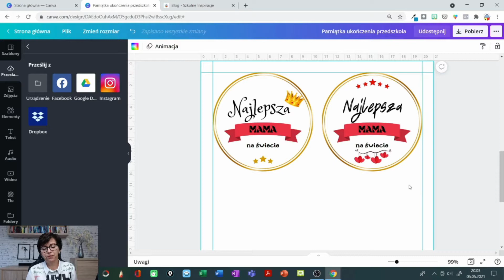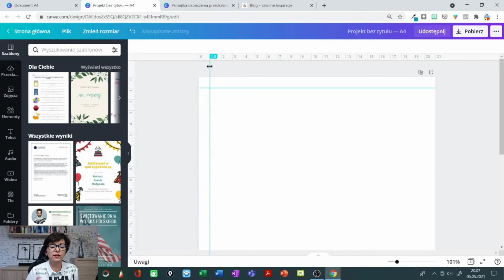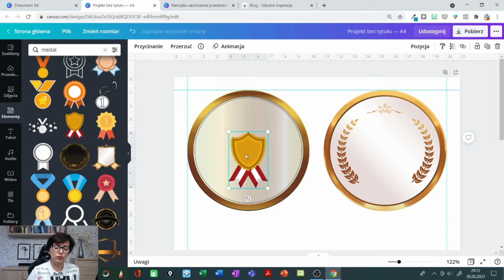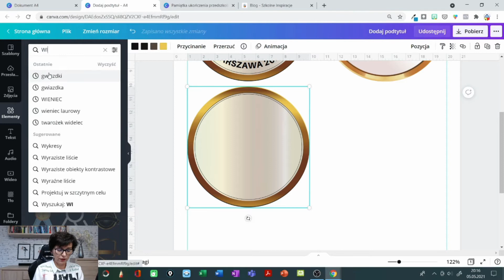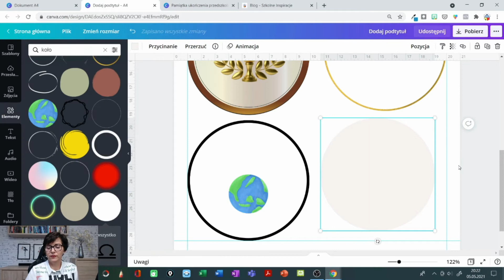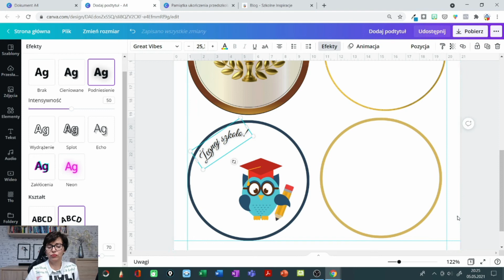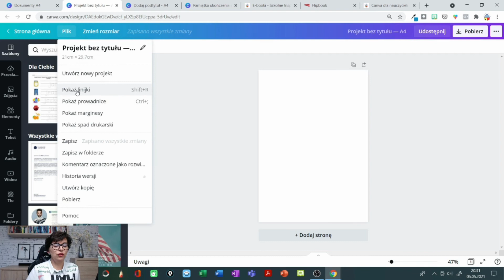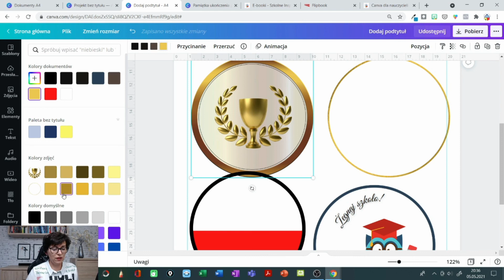Medale na każdą okazję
Jak przygotować medal z okazji Dnia Matki, Dnia Taty, Dnia Babci i Dziadka czy też ukończenia klasy,  szkoły lub przedszkola? Tylko w Canvie!